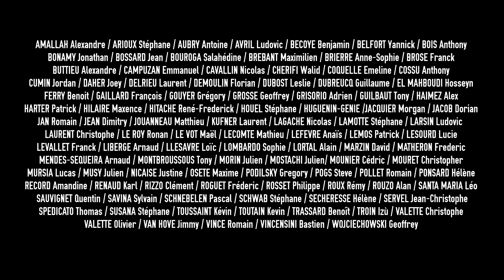L'INTERVIEW VÉRITÉ: INTHEPANDA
AIDER LA CHAINE :
📱 ►TÉLÉCHARGE L'APPLICATION SMARTPHONE : pour vérifier si tes BLU-RAY sont potentiellement DÉFECTUEUX ou non

00:00 Intro
03:18 Quel cinéphile est Victor?
54:25 Quel Youtuber est Victor?
01:52:43 Les autres Youtubers